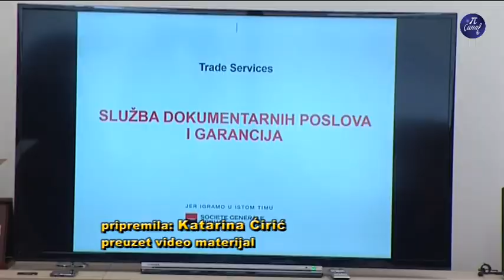UOPK - Radionica za mali biznis